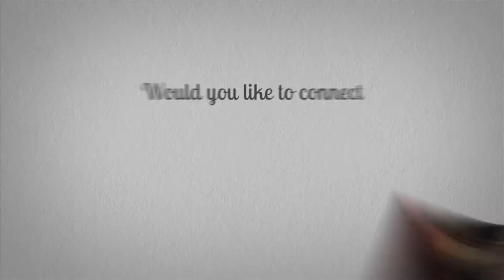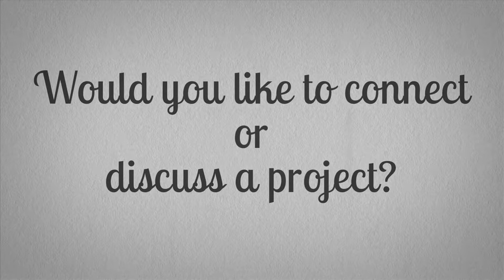Phil Diehl - Demo Reel - December 2012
This is a fast-paced, After Effects fueled compilation of some of my most recent projects!